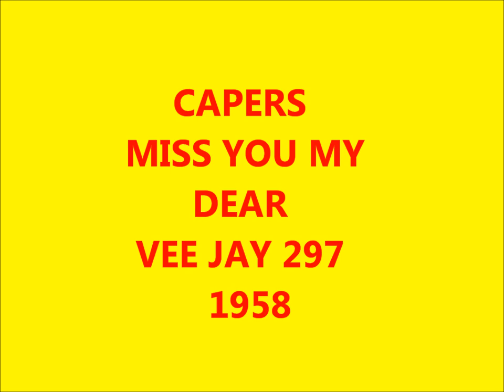CAPERS - MISS YOU MY DEAR - VEE JAY 297 - 1958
CAPERS - Early One Morning - Vee Jay 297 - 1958